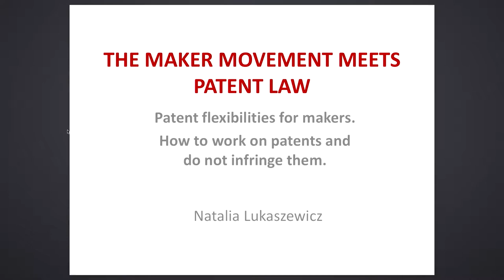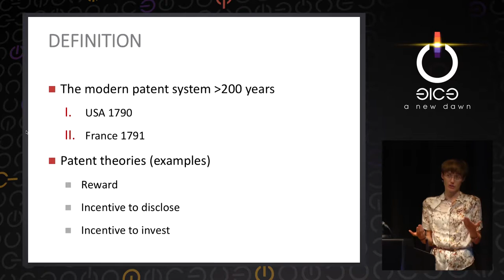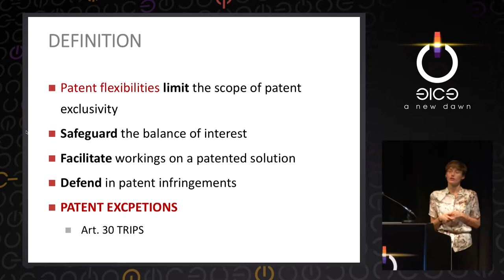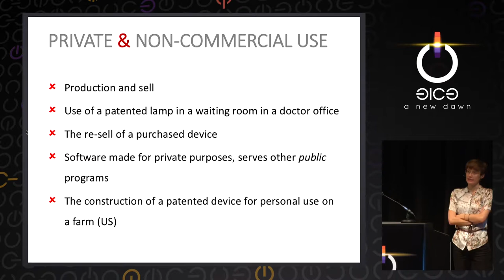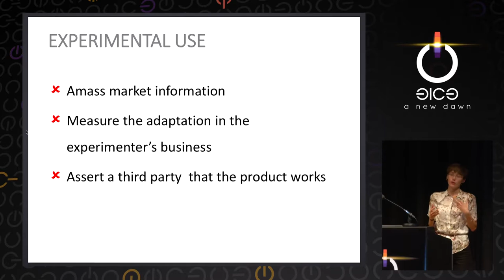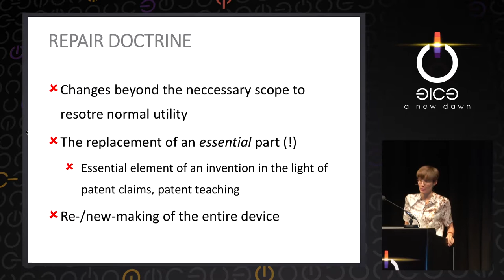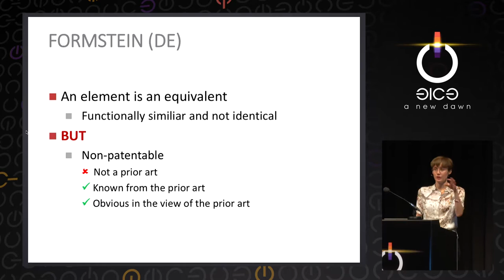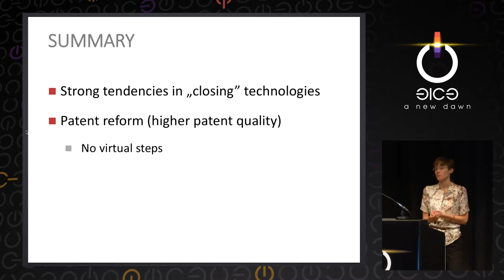Natalia Lukaszewicz: The Maker movement meets patent law (deutsche Übersetzung)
The Maker movement and patent law are like two planets moving on the orbit of innovations. Occasionally, they collide … because the Maker planet moves too fast.
But, back on the Earth. Encounters with patent law can be of many reasons, e.g. filing a patent application or being blocked in making by a patent (or much worse, being accused of a patent infringement). The latter motivated the question of the permissible uses of patented inventions. The talk explains which activities on patents are lawful and keep Makers safe in their making.

Natalia Lukaszewicz